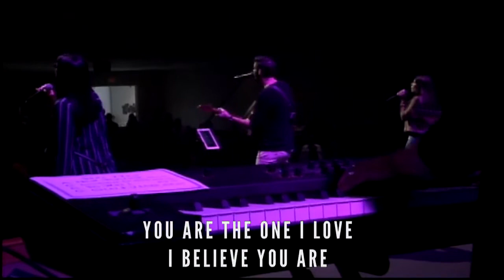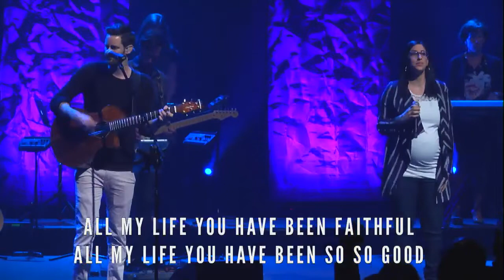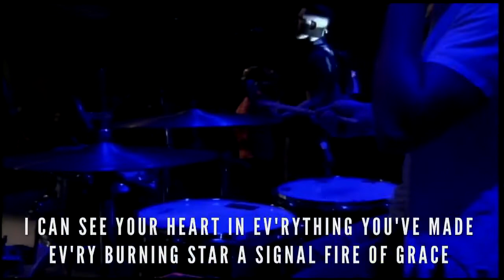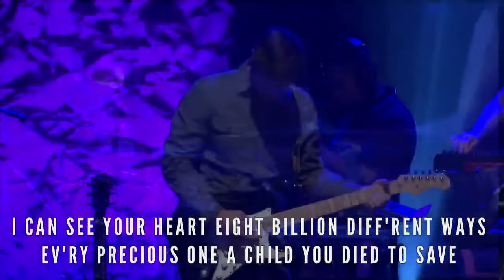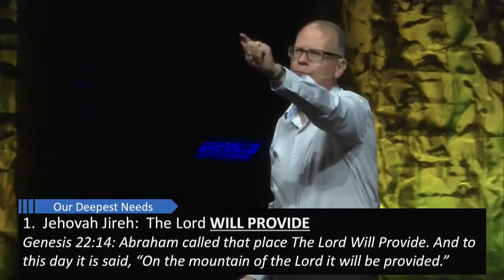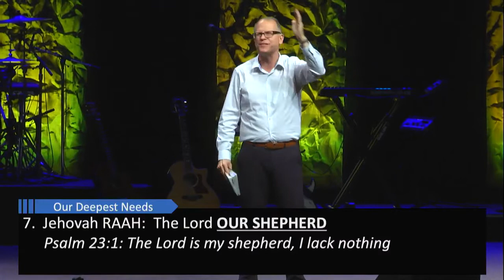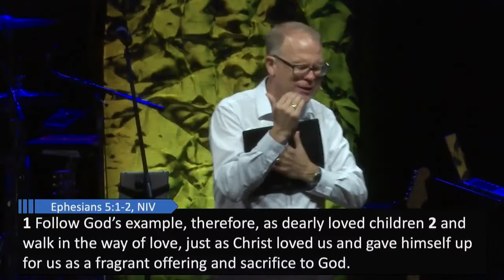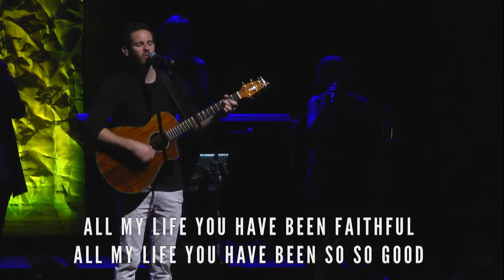iPray Series, Part 2 - Recognition. September 22, 2019